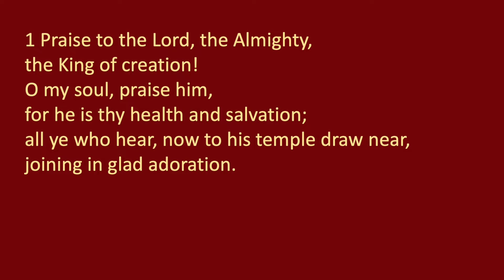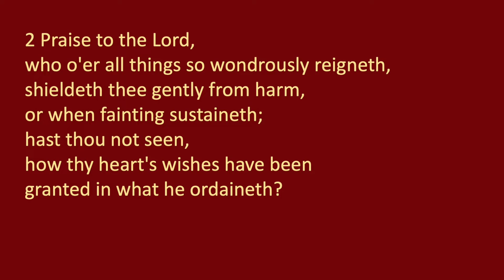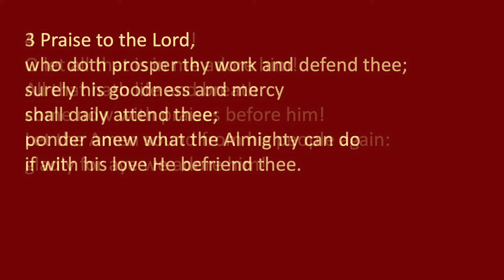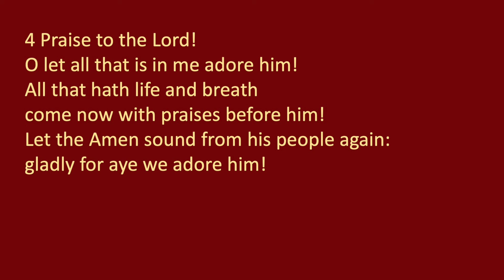HYMN: Praise to the Lord, the Almighty, the King of creation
For 2nd Before Lent 2022

WORDS: Written by German Joachim Neander in 1680. Neander was one of the earliest hymn writers for the German Reformed Church; he also left us ‘All my hope on God is founded’. The text was translated into English by the prolific Catherine Wentworth; many re-edited forms of the words are in current use. This version is from the Church of Scotland Revised Church Hymnary of 1927 (which is the one I grew up with).

MUSIC: The composer of ‘Lobe den Herren’ remains anonymous; it was first published in 1665.

Images: 'Angels of Praise' by Louis Comfort Tiffany